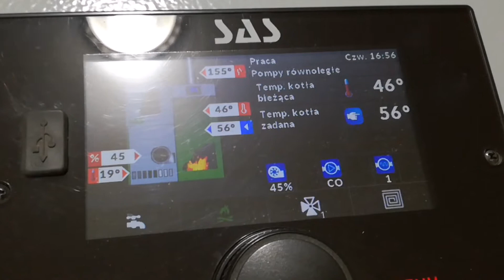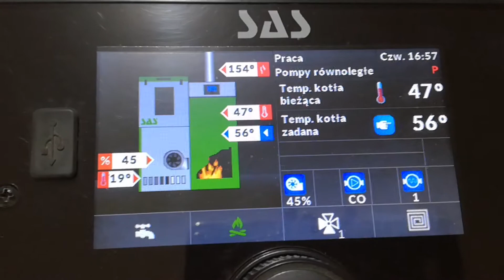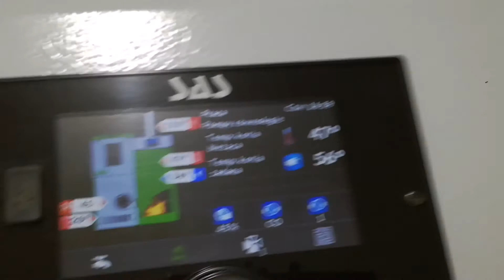sas spark 14 kw palenie bez pid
Zacząłem eksperymentować z sasem i pale bez pid.Ciekawe co wyjdzie z tego.Ekogroszek ze składu,w workach,srodkowa półka.Jak macie swoje doświadczenia to napiszcie.